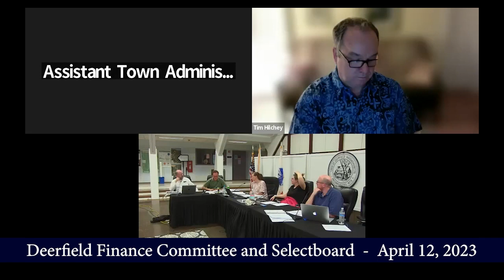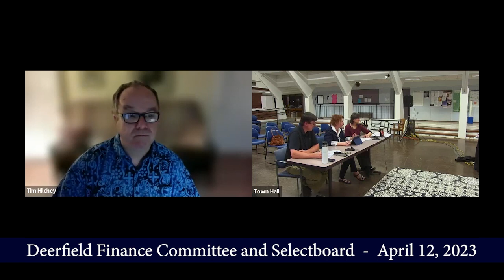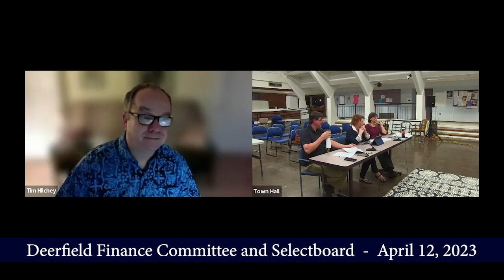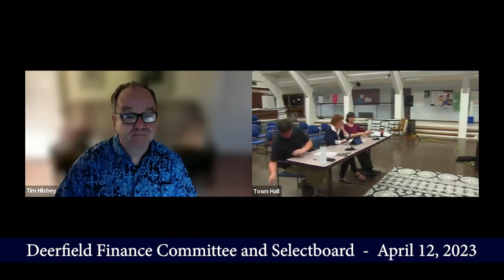Deerfield Finance Committee Joint Meeting with Selectboard - April 12, 2023